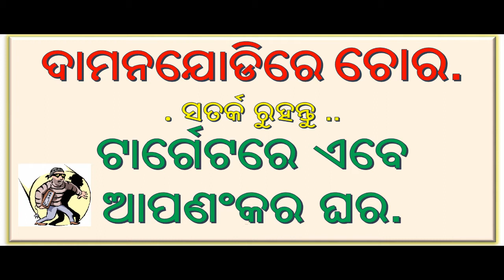DAMANJODI NEWS-ଦାମନଯୋଡିରେ ଚୋର- ଟାର୍ଗେଟରେ ଏବେ ଆପଣଂକର ଘର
ଦାମନଯୋଡିରେ ଚୋର.
. ସତର୍କ ରୁହନ୍ତୁ ..
ଟାର୍ଗେଟରେ ଏବେ
ଆପଣଂକର ଘର.

1.NIKON 7000D DSLR
2. CANON 700D DSLR
3. CANON 1300D DSLR
4. I PHONE 6S PLUS
5.GoPro Hero5 Black Action Camera
6.Green BackDrop Background 8x12 Ft for Studio Backdrop
7.Digitek DTR-510VD Professional Tripod
8.Rode MicROPHONE
9.FILMCITY Jib Crane
10.Light Reflector
11.Mini Tripod(MOBILE)
12.DSLR Camera Track Dolly Slider
13.DSLR Video Camera Stabilizer Steadycam
14.LAPTO CORE I7 FOR EDITING
15.Umbrella Video Light Studio Kit
16.JBL GO Portable Wireless Bluetooth Speaker
17.Mi 20000mAH Power Bank 2
18.professional backpack

1.Yamaha MG06X 6-Input Compact Stereo Mixer
2.Boss DD-3 Digital Delay Pedal
3.Behringer EQ700 Graphic Equalizer
4.Shure SM58-LC Cardioid Vocal Microphone
5.Rode NT1KIT Cardiod Condenser Microphone
6.Pop Filter
7.CHEAP Professional Condenser Microphone Mic
8.PYLE - 48v Phantom Power Supply
9.PreSonus Audiobox iTwo Studio USB/iPad Hardware/Software Recording Kit
10.Roland Micro Cube GX Amplifier
11.MEDHA Portable Rechargeable PA Amplifier Cube-40DX with Speaker FM,BLUETOOTH& USB Player
12.Roland JUNO-DS88 88-key Synthesizer
13.OCTOPAD SPD 20X
14.Roland SPD-30 Version 2 Octapad
15.Roland SPD-SX Sampling Percussion Pad
16.Roland HandSonic HPD-20 Digital Hand Percussion
17.Double Gajra Tabla